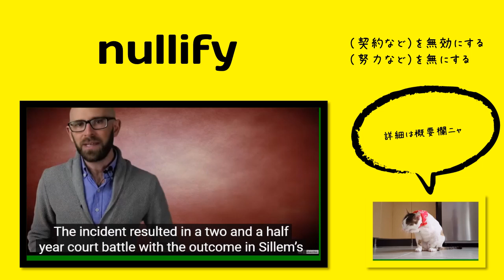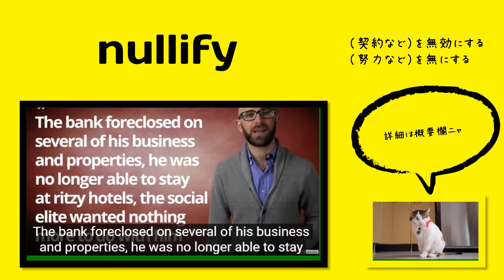英検1級【過去問】500単語 Nullify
【過去問】　Passengers on the cruise ship were encouraged to (           ) themselves of the activities on offer. There were a variety of classes and shows for no extra charge.

【選択肢】 avail, rehash, nullify, consign

【ひとこと】

いろいろ動画を探しましたが、堅苦しい動画ばっかです。さすが [formal] が付く単語という感じです。

この単語を覚えるポイントはnull and voidを覚えてしまうことかも。= nullのイメージさえつかめれば、それの動詞バージョンだと認識できますよね。

関連する単語：annul, make void

出る順パス単：掲載あり

【発音】

ˈnʌləˌfaɪ

【英英辞書】

To nullify a legal decision or procedure means to declare that it is not legally valid.
[formal]

To nullify something means to make it have no effect.
[formal]

1.  to make legally null; make void; annul
2.  to make valueless or useless; bring to nothing
to cancel out

null (名詞)　→ null and void

If an agreement, a declaration, or the result of an election is null and void, it is not legally valid.

【語源】 Etymology

"render legally null and void, render invalid," 1590s, from Late Latin nullificare "to esteem lightly, despise," literally "to make nothing," from Latin nullus "not any" (see null) + combining form of facere "to make" (from PIE root *dhe- "to set, put"). Related: Nullified; nullifying; nullifier.

【使い方／用例】

Medina Spirit's 2021 Kentucky Derby win has been nullified and horse trainer Bob Baffert is suspended

For example, the purchase of a non-current asset could significantly reduce and or nullify a year’s profits. Similarly, any business that delays in paying its expenses would artificially boost its profits.

What's not acceptable, I believe, is the increasing use of the filibuster for somebody who's clearly within the mainstream, or to essentially say that we are going to nullify the ability of a President who is from another party from making an appointment.

And they also found from their analysis that, given the few dozen studies that they had found, there would have to be over 700 studies showing absolutely no benefit whatsoever, to nullify the results that they found for anxiety.

単語
意味
コメント